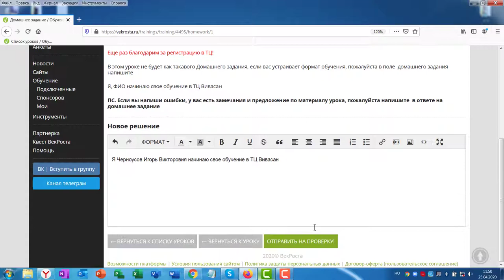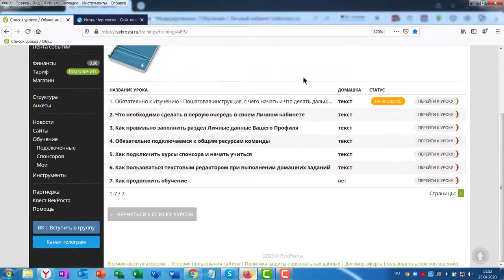ОБУЧАЮЩАЯ ПЛАТФОРМА! Что дальше делаем